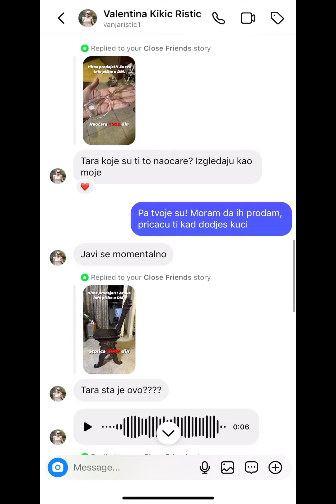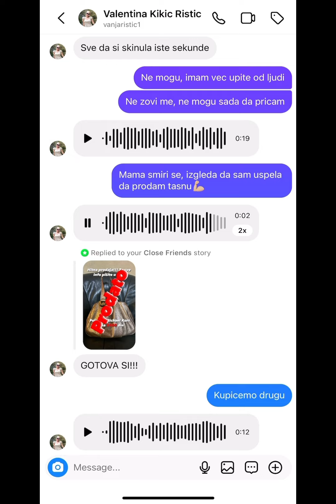Prankujem mamu da prodajem njene stvari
Dobro došli u život jedne prosečne balkanske porodice!🙂

Uðite, ne izuvajte se…🤗

Zabranjeno je svako kopiranje ili postavljanje na druge kanale !